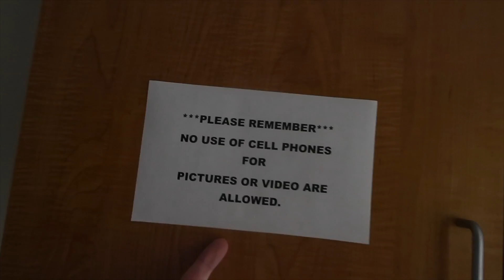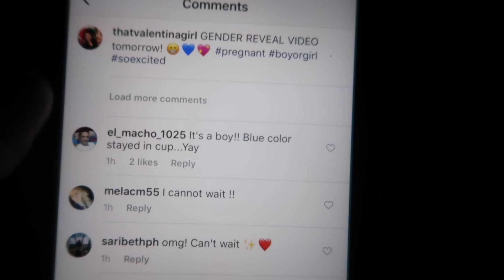GENDER REVEAL ANNOUNCEMENT!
and get a one month membership of ANY razor for $1!